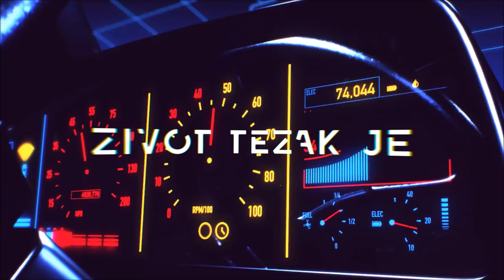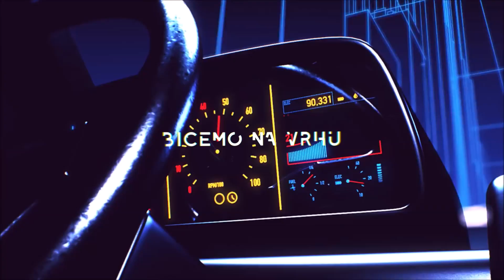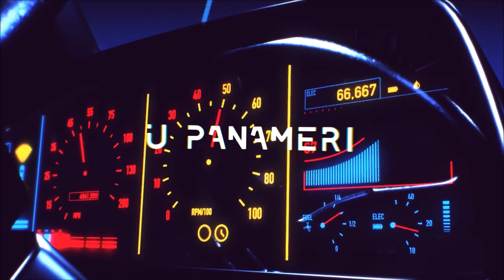SHARINGAN X JANXURKE - BENTLEY (OFFICIAL VISUAL)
Tekst : Sharingan, Janxurke
Muzika : Sharingan
Mix : Sharingan
Mastering : Sharingan
Aranzman : Sharingan
Video i edit : Limunn
Cover art : Janxurke